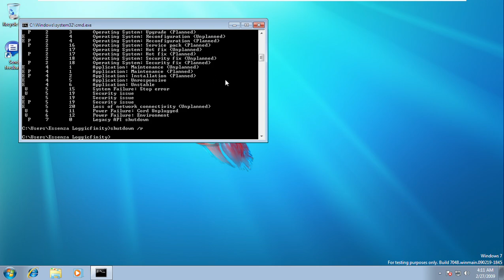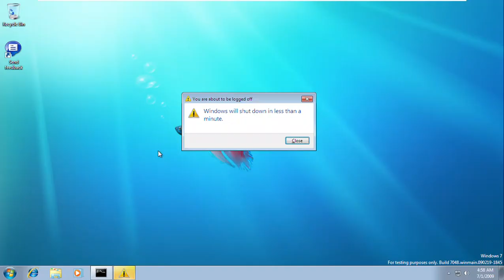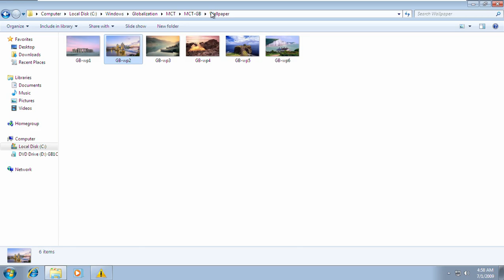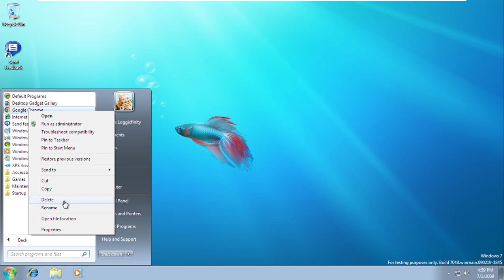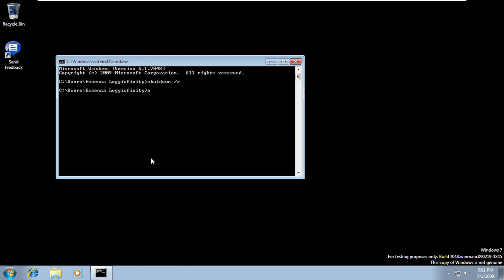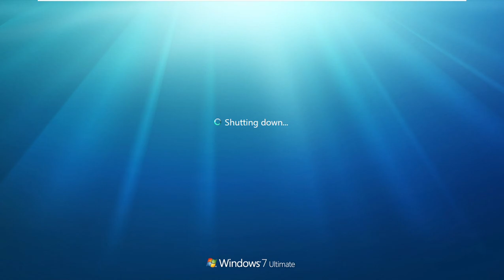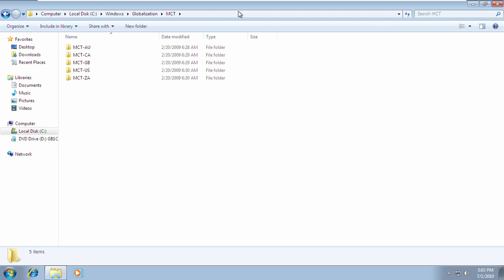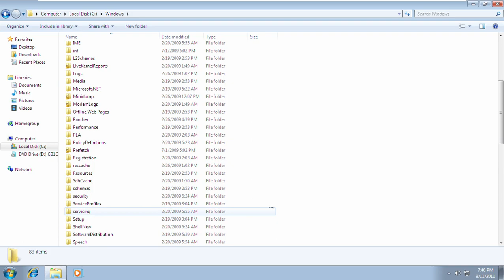Windows 7 Build 7048 (Release Candidate) License Expired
Now expired windows 7 build 7048.